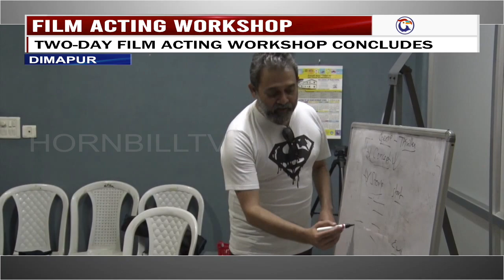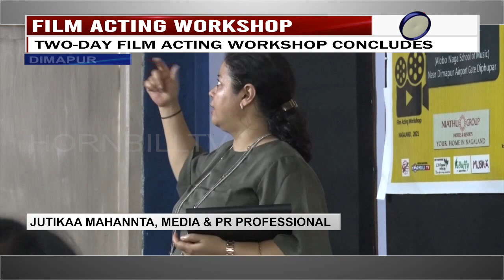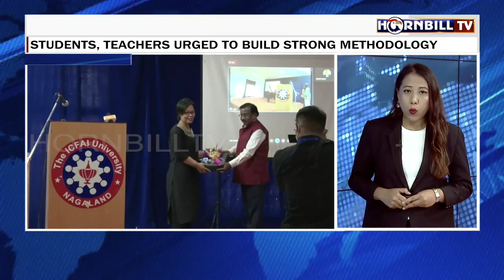HORNBILLTV NEWS PULSE |1st OCTOBER 2021